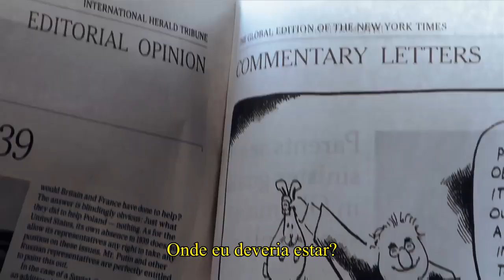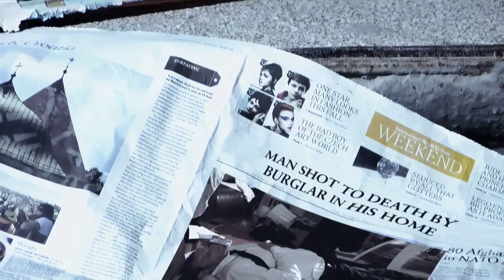EPICA - Unleashed legendado pt br